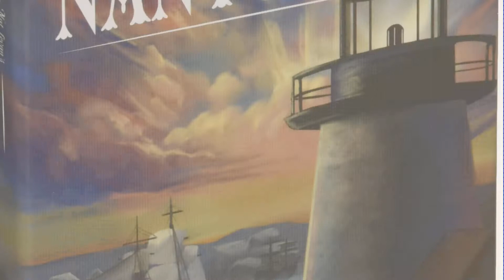Top 10 Nantucket Toys & Games [2018]: Nantucket Board Game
Black Friday / Cyber Monday Nantucket Board Game by Greater Than Games

Black Friday / Cyber Monday White Mountain Puzzles Nantucket MA - 1000 Piece Jigsaw Puzzle by White Mountain Puzzles

Black Friday / Cyber Monday KidKraft Nantucket Table & 4 Pastel Chairs by KidKraft

Black Friday / Cyber Monday KidKraft Nantucket 2-shelf Bookcase by KidKraft

Black Friday / Cyber Monday Nantucket Table and Primary Chairs by KidKraft

Black Friday / Cyber Monday Nantucket Bunk Bed, Twin Over Twin, Caramel Latte by Atlantic Furniture

Black Friday / Cyber Monday Madison Park Nantucket Quilted Coverlet Set - 6-pc. Full/Queen size - Blue seashells - by Madison Park